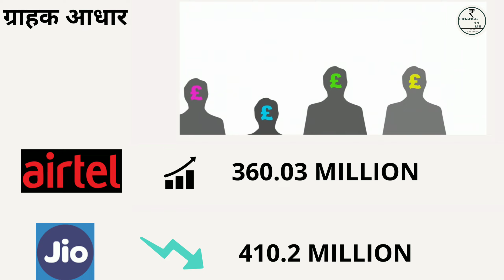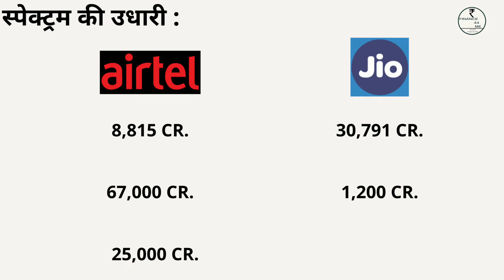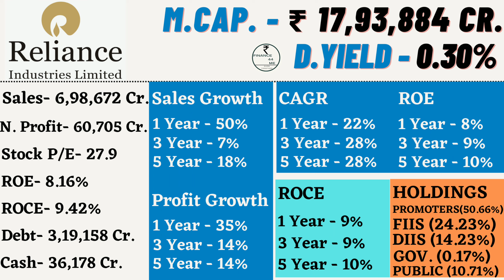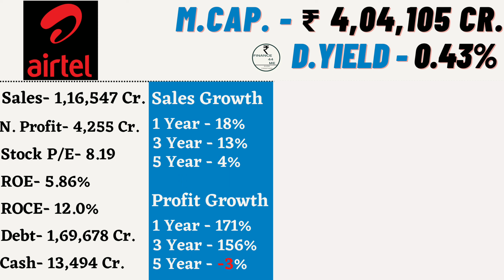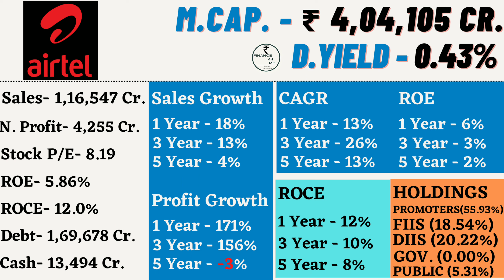RELIANCE JIO VS AIRTEL | TITANS OF TELECOM INDUSTRY 2022 | ANALYSING SHARE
Share market is subject to Market Risk. FINANCE44ME Youtube channel and any person associated with this channel accepts no liability for any kind of content uploaded on this channel or accept no responsibility for any direct, indirect, implied, or any other consequential damages, arising, directly or indirectly on account of any action taken based on the information provided on this youtube channel. We request everyone not to take our content too seriously.

airtel
jio vs airtel 4g speed test
jio vs airtel fiber
Airtel Download speed
Best Mobile Network in India
Fastest mobile network in India
Airtel speed test
Airtel India
Reliance Jio
Reliance Jio 4G
Reliance Jio Speeds
Airtel Speeds
Airtel Vs Jio
Share market
airtel vs jio which is better
airtel vs jio speed test
airtel vs jio plans comparison
vodafone idea
mobile tariff hike 2022
jio airtel vi price hike
jio
Airtel vs Jio
Mobile network connectivity
Call Quality
Mobile data speed
Airtel mobile data speed
JIo Mobile Data Speed
Idea Mobile Data Speed
airtel business case study jio
jio share
reliance jio share
airtel share
airtel fundamental analysis
reliance jio fundamental share
jio share price
airtel share price
jio fundamental analysis
finance44me